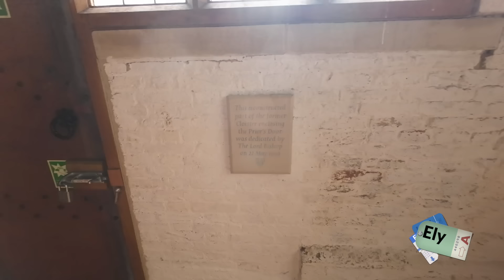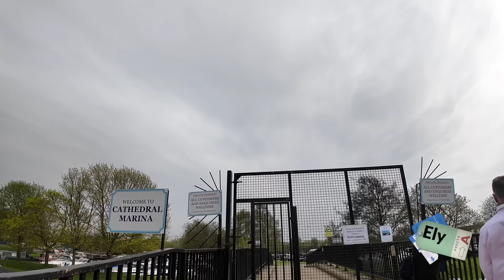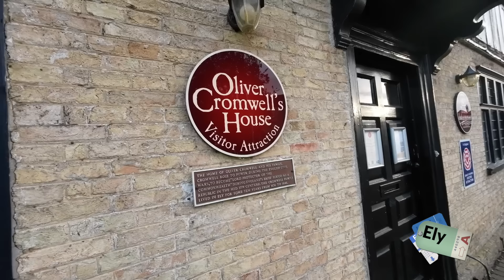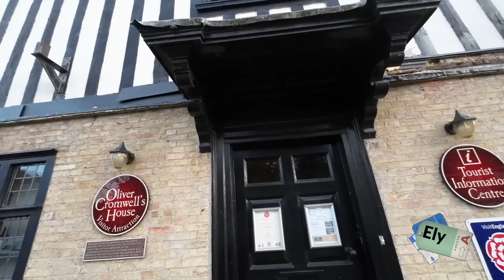Ely, joya de Anglia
He visitado por primera vez la pequeña ciudad de Ely, en el corazón de la región histórica de Anglia, en el sudeste de Inglaterra. En muy poco espacio tiene una catedral grandiosa, la casa de Oliver Cromwell y unos cuantos encantos más. Lo he hecho en compañía de un grupo de contraescuchas que residen por allí. Paco lo hace en la misma Ely, Raquel en la cercana Cambridge. Raquel, que es especialista en historia medieval, nos enseña la catedral.

Encuentra mis libros en: